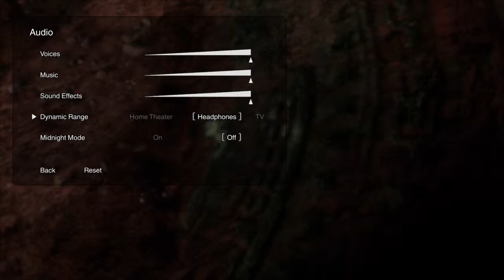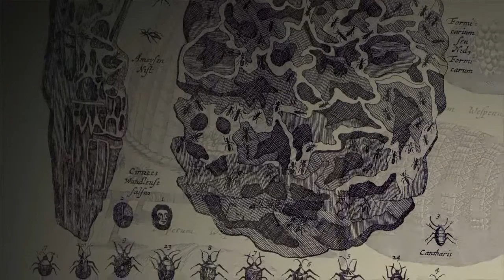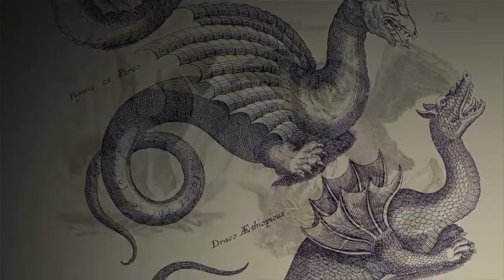Lets Try The Last Guardian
I'm ready.